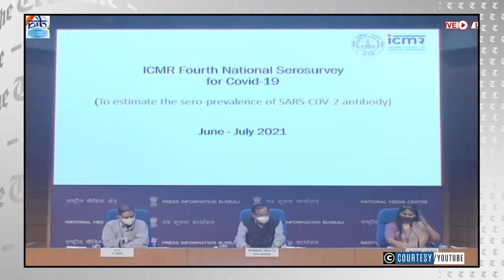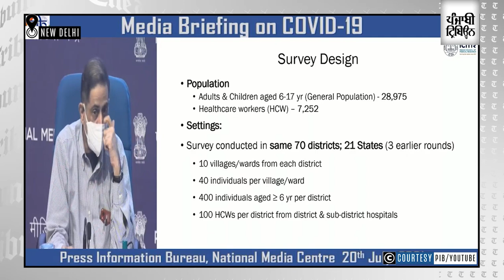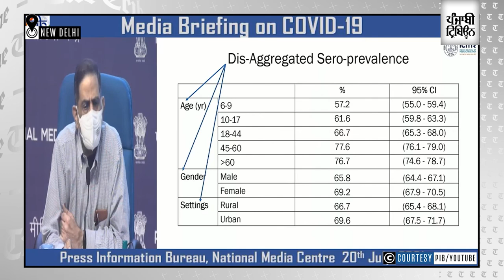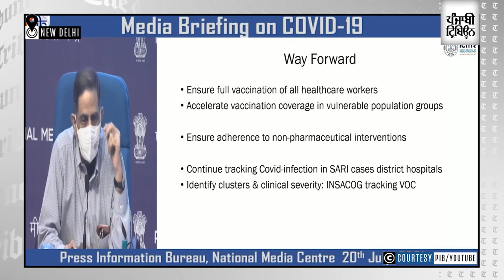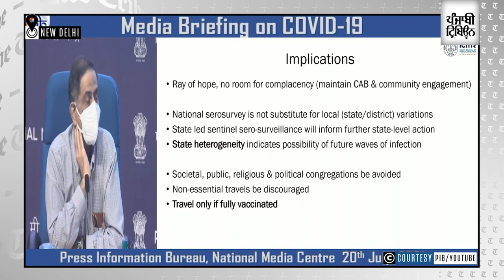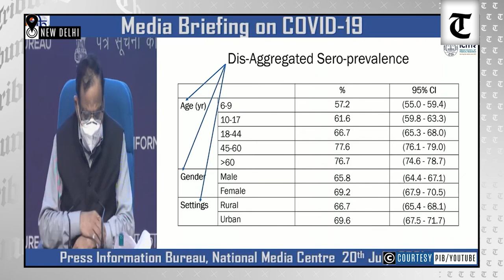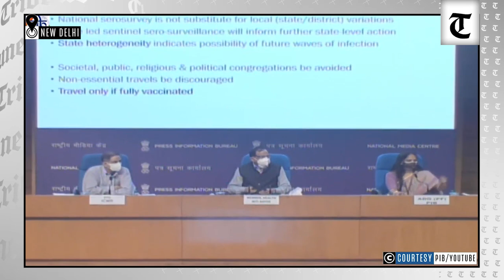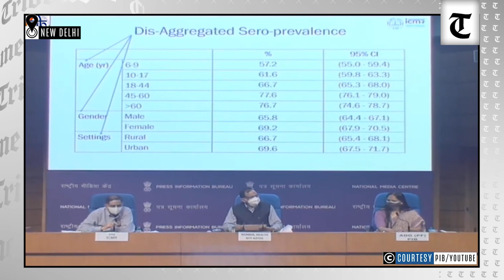Two-thirds of Indians above 6 years have Covid antibodies, but 40 crore still vulnerable: ICMR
Two-thirds of India’s general population above the age of 6 years have contracted the Covid-19 infection already but one in three are still vulnerable, the ICMR’S latest national sero prevalence survey to determine the scale of Covid antibodies in the people has revealed.

The survey shows 67.6 per cent people above 6 years have developed antibodies to Covid indicating past infection.